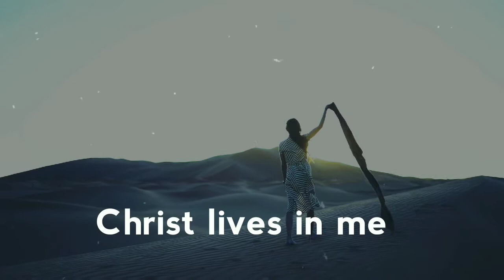The Son of Man and His response to civil injustices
How did the greatest Teacher who ever live relate to corrupt government and social injustices? From the book Humble Hero "Not with outward show" by EW. The only cure is regeneration of the human heart